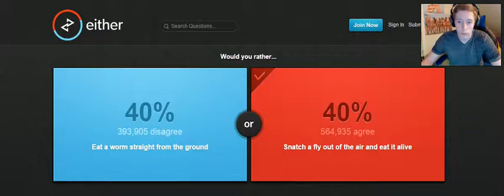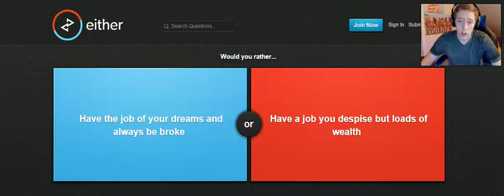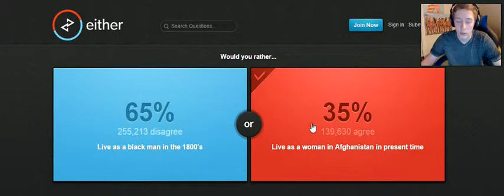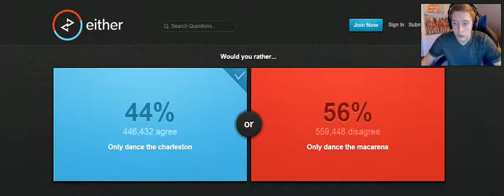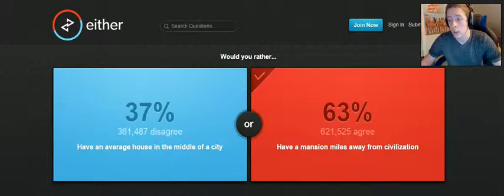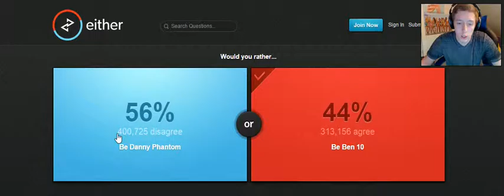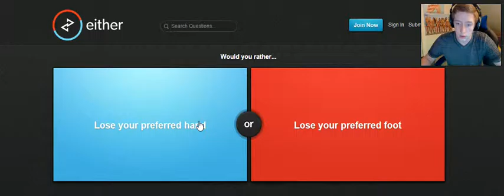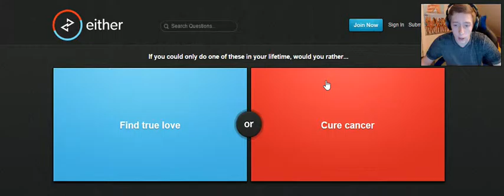Would You Rather? - Oh my..